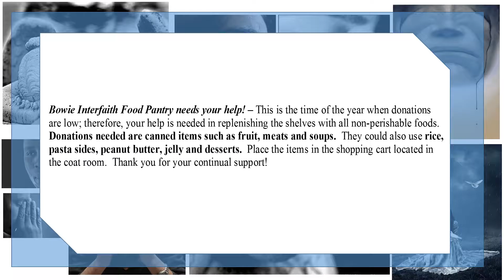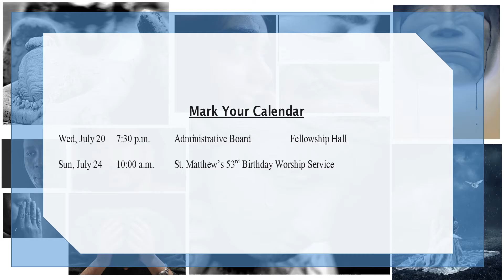10 July 2016 Announcements